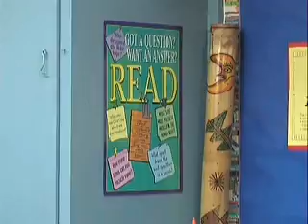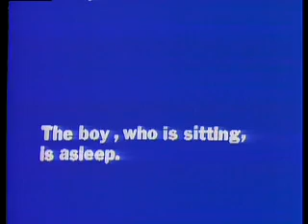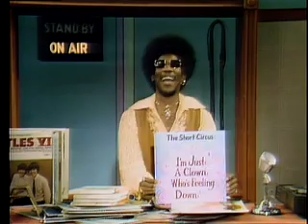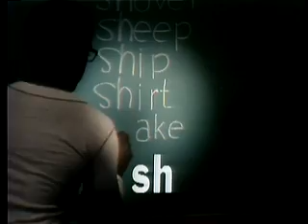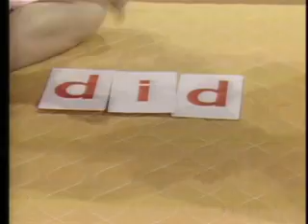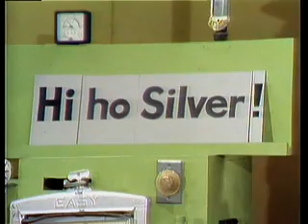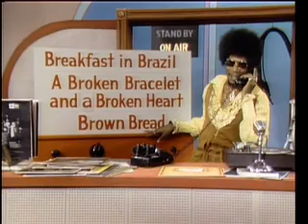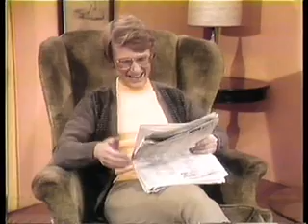The Best of the Electric Company: Part 1